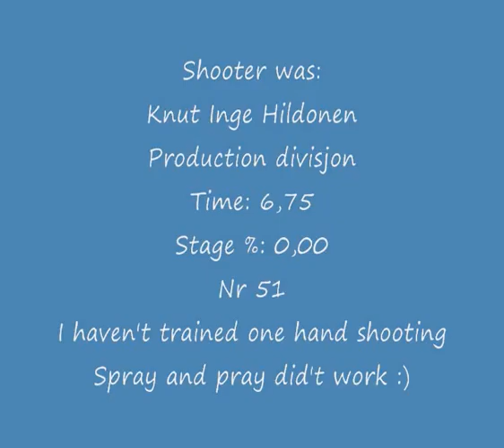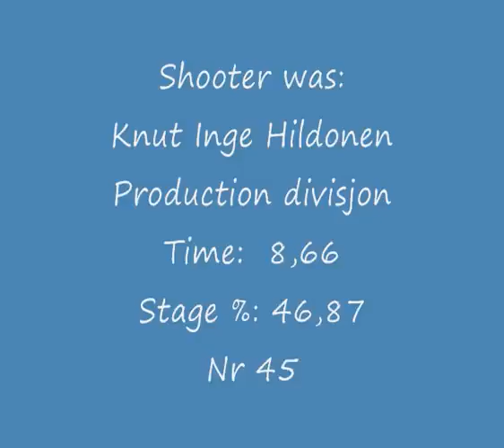Knut Inge Hildonen - Kongsvinger Open 2009.wmv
Kongsvinger Open 2009 was Norwegian Championship in Production divisjon IPSC Practical shooting.

This competition i want to forget. Before stage 13 i discovered that a vital screw on the holster had snaped. I did't have one in reserve or other spare i could use. After runing arround i managed to fix it. (It was a Blade tech DOH, and i had thighten the screws to mutch).

It was wery warm during the competition and almost no wind and not shadow on all stages. This was the last outing i filmed in 2009 seson due to the workload during the competition.